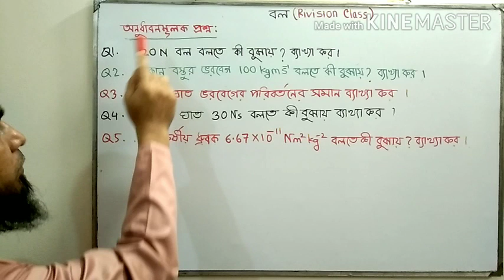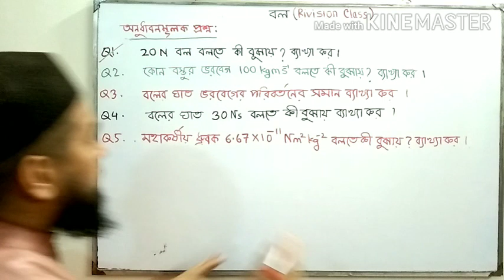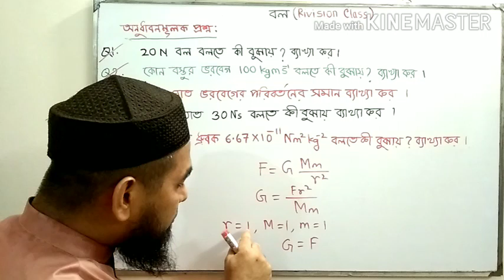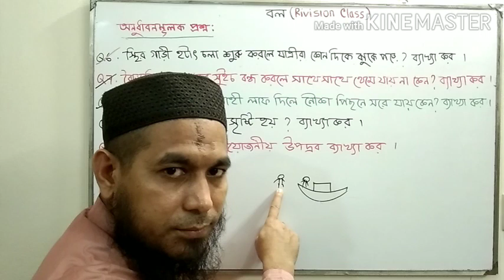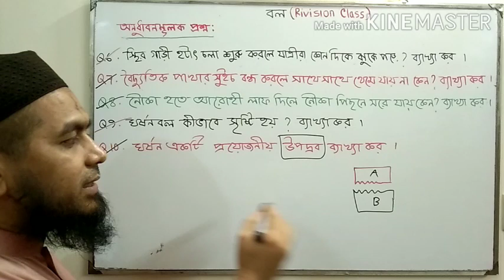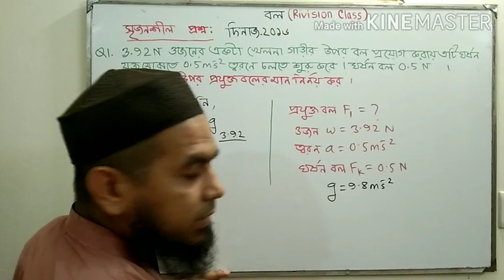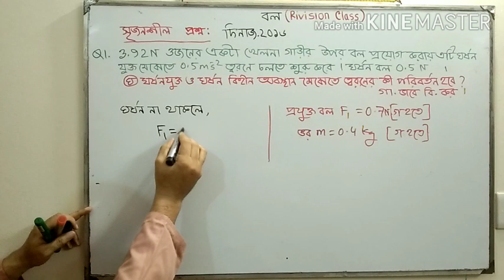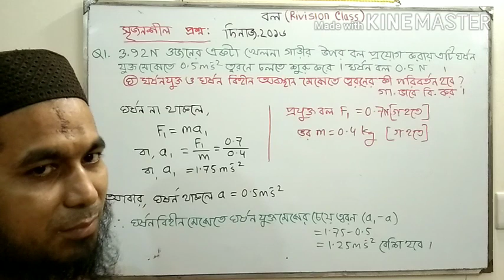Online Classroom, Milestone College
Force, Class Nine, Physics,BM